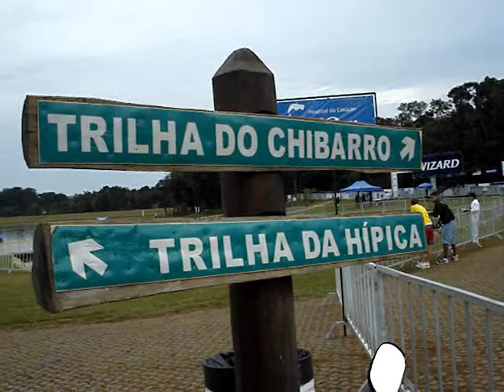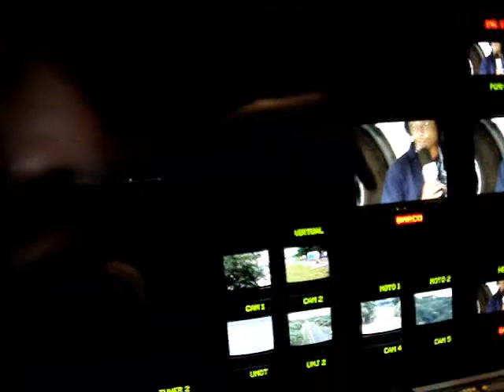Blog Fôlego acompanha equipe do Esporte Espetacular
O Blog Fôlego, do treinador e comentarista José Rubens D'Elia, acompanha a equipe do esporte espetacular na transmissão no Circuito Radical em São Carlos, Interior de São Paulo